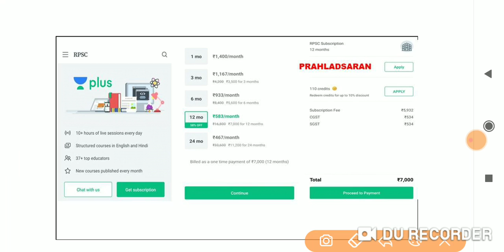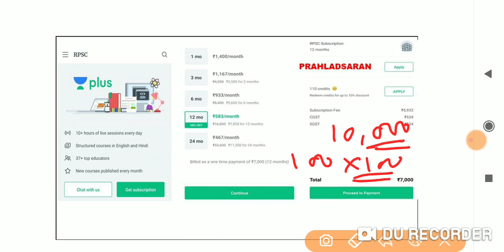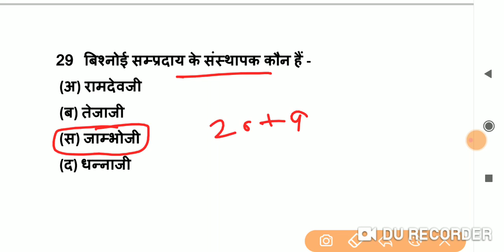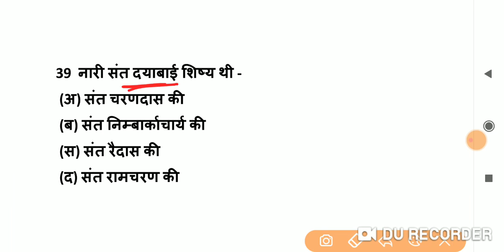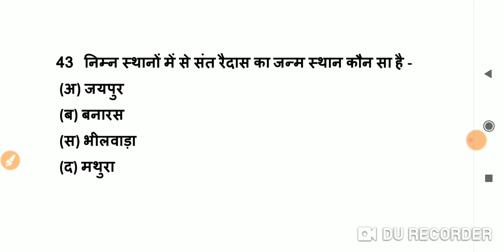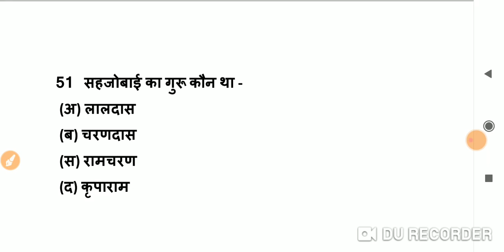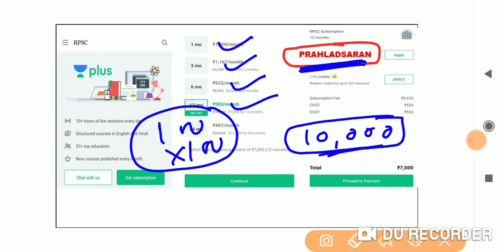राजस्थान के प्रमुख संत एवं धर्म संप्रदाय 50 महत्वपूर्ण प्रश्न -Police,patwari, reet exam 2020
Rajasthan patwari exam 2019 || Rajasthan Patwari exam 2019 || Rajasthan govt Exams

rajasthan gk,
rajasthan gk question,
rajasthan history,